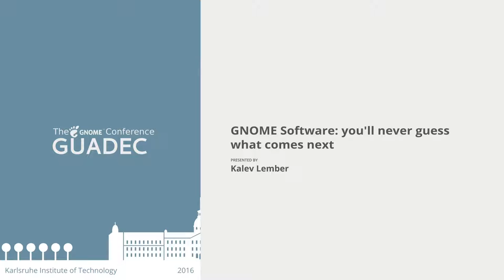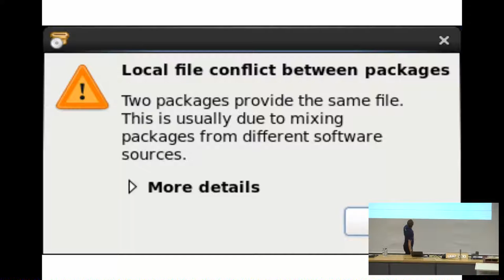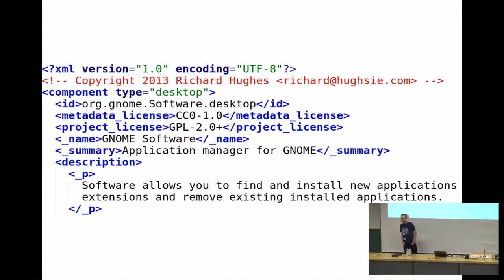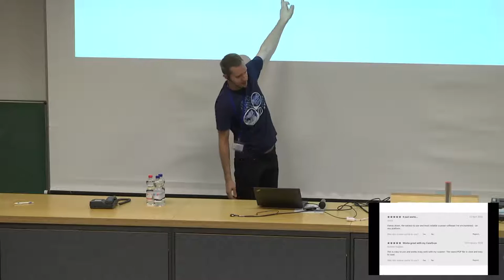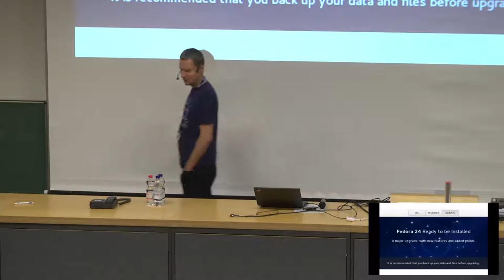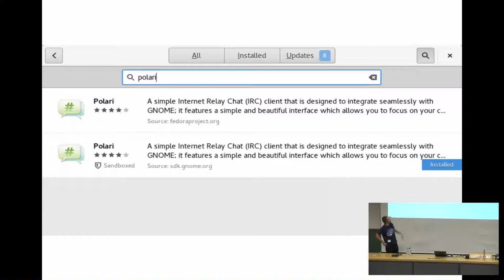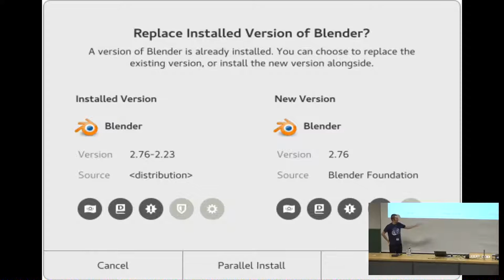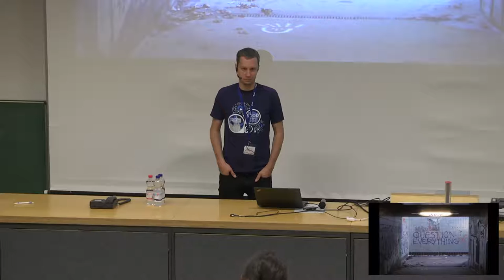Kalev Lember: GNOME Software: you'll never guess what comes next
GNOME Software is an project that started life as an application installer, and over time picked up features such as updating system firmware, distribution upgrades, installation of fonts, codecs, language packs, and handling RPM files and Flatpak bundles. With screenshots, long descriptions and now user-submitted ratings and reviews we're on parity with several other appstores like the Google play store and provide a fast, stable and beautiful software center. In this talk I will explain about how we built this beast, show off some new features and also talk about the future. I'll allow lots of time for questions and comments.

Kalev Lember